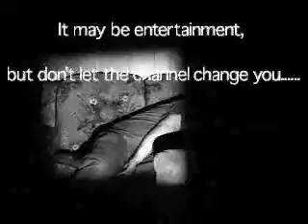Let the Channel Change you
This one was also for class... a little more serious I guess.